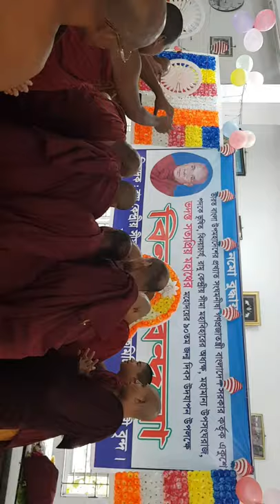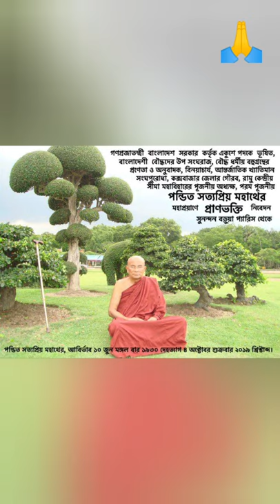পণ্ডিত সত্যপ্রিয় মহাথের ৮৯ তম জন্মবার্ষিকী উপলক্ষে শিষ্যবর্গের পূর্ণদান অনুষ্ঠান।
সত্যপ্রিয় মহাথের একুশে পদক প্রাপ্ত